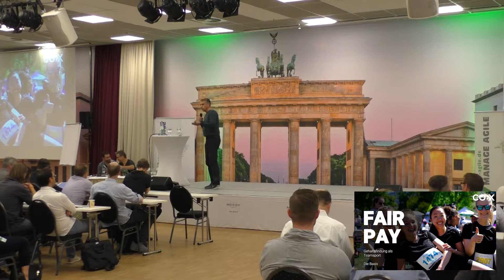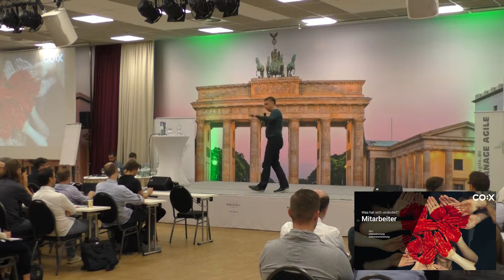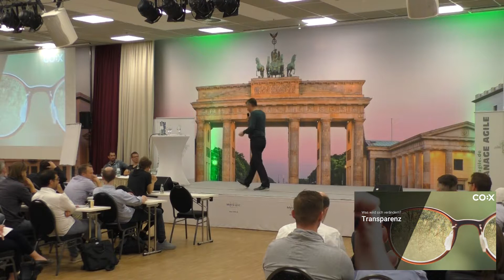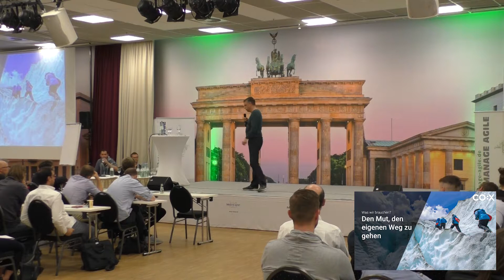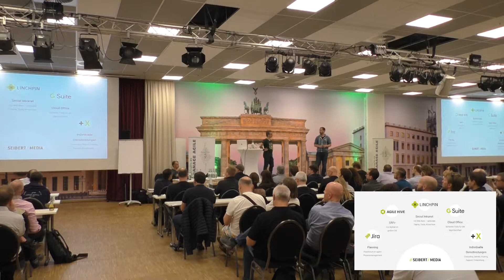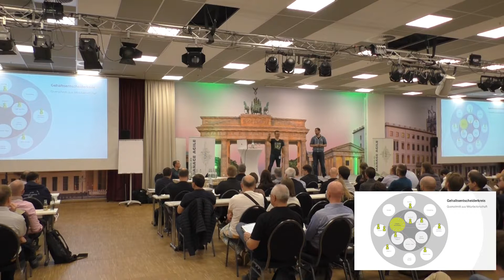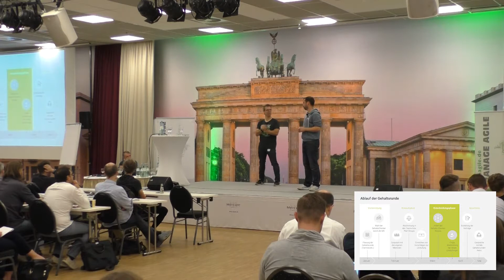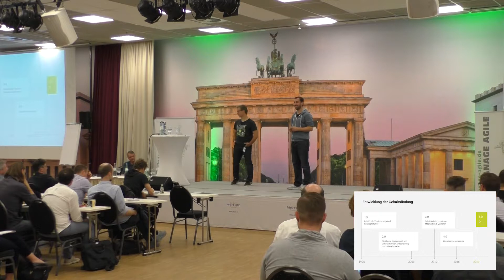Joachim Seibert, Paul von Bittenfeld und Sven Franke - Fair Pay - Gehaltsfindung in der Gruppe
Keynote der Manage Agile 2018 von Joachim Seibert und Paul Herwarth von Bittenfeld, //SEIBERT/MEDIA und Sven Franke, CO:X UG "Fair Pay - Gehaltsfindung in der Gruppe"